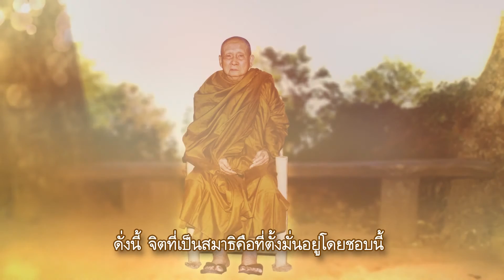สารคดีสั้นชุด “ญาณทรรศน์” ตอนที่ 30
สารคดีสั้นชุด “ญาณทรรศน์” จัดทำขึ้นเพื่อน้อมถวายบูชาพระคุณสมเด็จพระญาณสังวร สมเด็จพระสังฆราช สกลมหาสังฆปริณายก โดยมูลนิธิรวมใจเผยแผ่ธรรมะ  เป็นสารดดีสั้นความยาว 1 นาที จำนวนทั้งสิ้น 60 ตอน โดยคัดเสียงธรรมจากพระธรรมกถาในการฝึกหัดอบรมจิต ประกอบพระรูปที่ถูกคัดเลือกมาจากภาพพระจริยวัตรหลายหมื่นรูป จนเป็นสารคดีสั้นในรูปแบบที่นำเสนออย่างงดงาม สามารถชมได้ทุกเพศทุกวัย

 จิตที่ตั้งมั่นนี้เป็นสมาธิในพระพุทธศาสนา หมายจำเพาะที่เป็นสัมมาสมาธิ คือตั้งมั่นอยู่โดยชอบ
ซึ่งมีหลักอยู่ที่ว่า  สงบจากกาม สงบจากอกุศลธรรมทั้งหลาย ดั่งนี้ จึงจะเป็นสัมมาสมาธิในพระพุทธศาสนา

รับชมช่องธรรมะทีวีได้ทางจานดาวเทียม PSI จานดำ ช่อง 238 , leotech infosat dynasat ช่อง 186 , TrueDigital HD ช่อง 685 ,GMM Z HD ช่อง 228, Sunbox rs ช่อง 117 ,CTH เคเบิลทีวีไทย
สามารถโหลด แอพพลิเคชั่น ได้ทาง APP STORE และ PLAY STORE โดยค้นหาคำว่า "ธรรมะทีวี"
id line : dharmatv
#‎ธรรมะทีวี #‎ข้อคิด #‎ธรรมะ